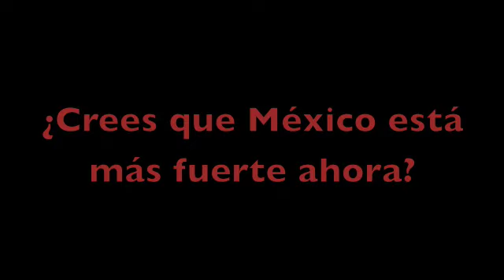Landon Donovan: "No nos importa jugar en el Azteca"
Landon Donovan habla horas antes del partido del 12 de agosto de 2009 contra México en exclusiva para / Landon Donovan speaks about the US match against Mexico on August 12 2009 only hours prior the game